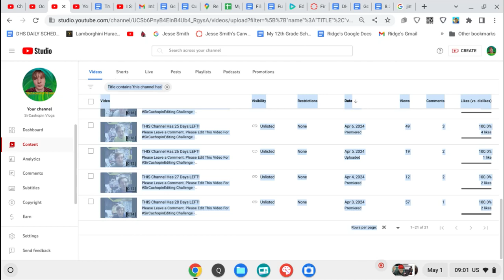Today Is NOT My Vlog Channel's Last Day